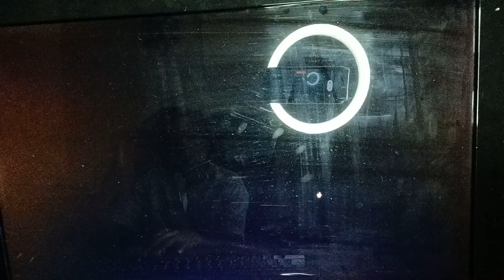I apologize for not posting.